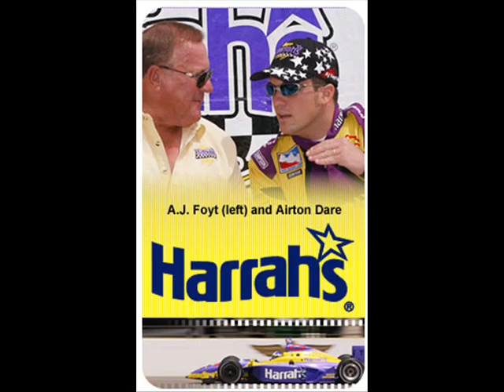Funny AJ Foyt interview (Indy 500 2002)